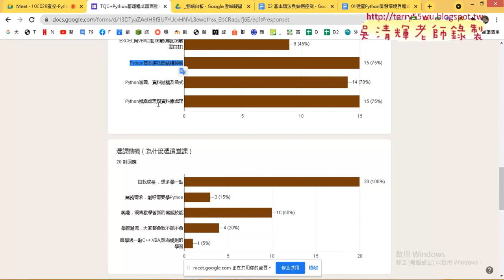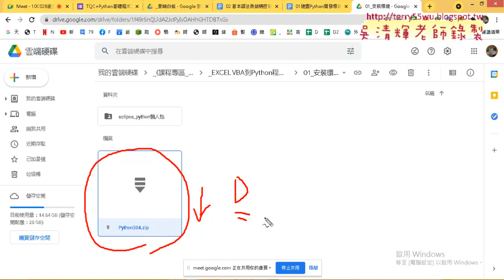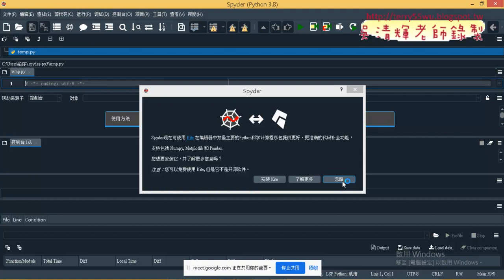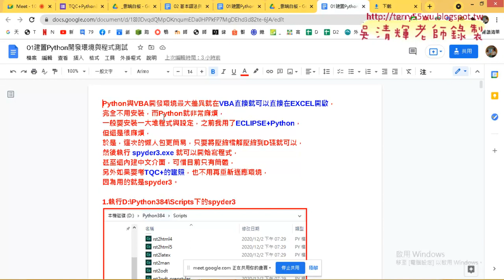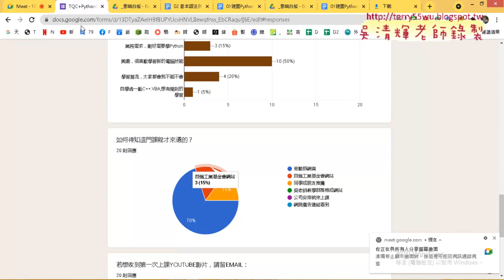01 問卷結果與懶人包